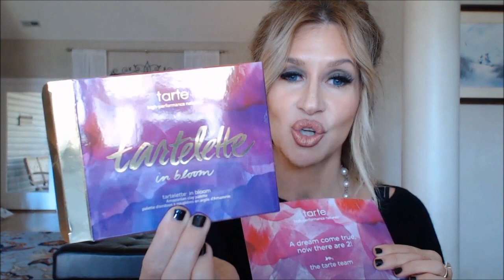Friday Haul ~ CHANEL Merle Norman Tarte MinnieRose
My Citizens of Humanity Avedon Jeans (mine are 28—true to size, some stretch)

Tartelette In Bloom Palette~

Dr Jart Disapore for Base~
Lancome Renergie Lift Bisque W 250~
Bare Minerals Blemish Remedy Powder (I really think this helps “control oil”—I really like it!) #3/cream
MUFE Duo Matte Powder 214~ for Contour/Bronzer~
Cheeks~ Merle Norman Powders (link above)

Eyes~
Base/ Laura Mercier Eye Basics~ “Buff”
Shadows from Tartelette Bloom Palette~ link Above
MUFE Liquid Liner~
Bottom Waterline ~Burberry Antique Gold ~
Lashes~ Eyelure Texture with these on top~ Ardell
EyeLure “Dangerous Beauty Lash Edit” is the one I showed you from Ulta~ did not see on site
Brows~ Smashbox Brow Tech Gloss Stick “Blonde” ~
Eyeko Brow gel~

Lips~
Lancome Lip Liner “Golden Nude”
Tom Ford “Guilty Pleasure” Lipstick~
Buxom “Celeste” ~

Nails~
Chanel “Black Satin” 219~
Dior Gel Topcoat~

Items Shown~
MUDD Leggings (I wear Medium) ~

Betsey Johnson Earrings~
Via Spiga Felienne Boots (I wear an 8/true to size)
CHANEL Necklace~ (Barbara @ Bergdorf) Text her! 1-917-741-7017